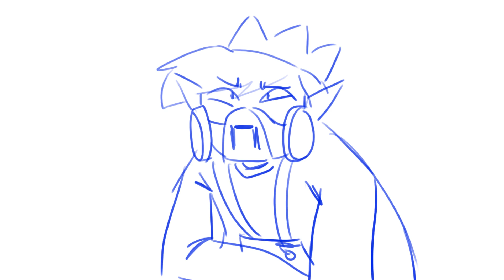pregnant meme | Dsmp Badlands animatic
lmao pretend this makes sense okay~~
but everyone on my tl is goin crazy over the whole Samskids hc/dynamic and it made me think of this and then just squeezed it out
I miss the badland boys and their silliness pls come back to lore

Audio: Most Popular Girls In School(yt web series)
Program: Clip Studio Paint + Shotcut